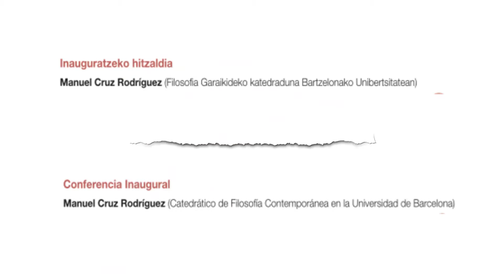CONFERENCIA INAUGURAL . MANUEL CRUZ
Conferencia inaugural

Manuel Cruz Rodríguez (Catedrático de Filosofía Contemporánea en la Universidad de Barcelona)

Modera: Antonio Duplá  Ansuátegi (Catedrático de Historia Antigua - UPV/EHU)